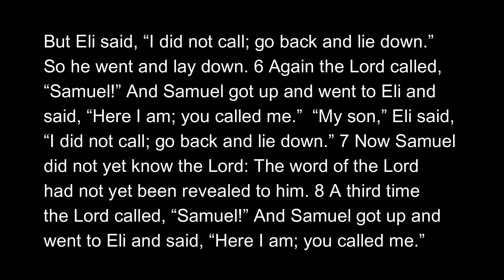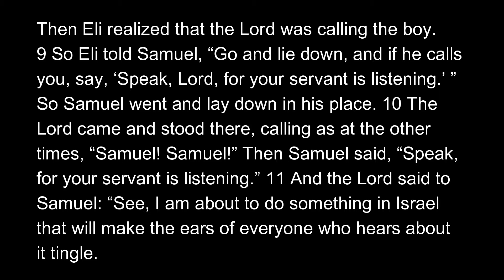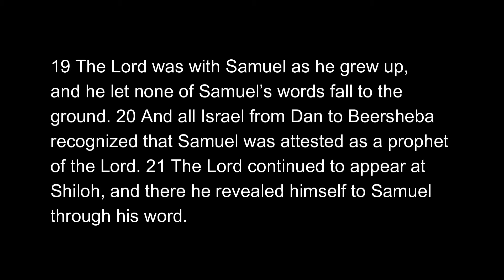Building on the Rock : The Lamp of God is Burning